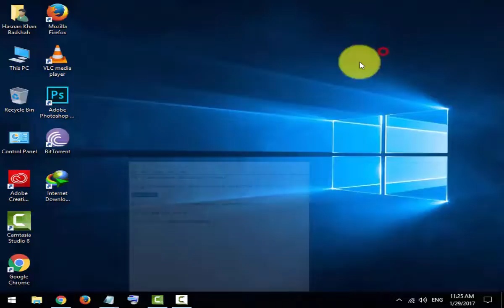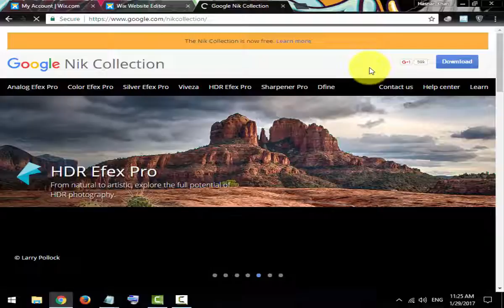Nik collection | download for any photoshop version